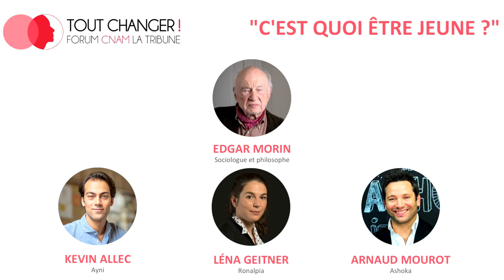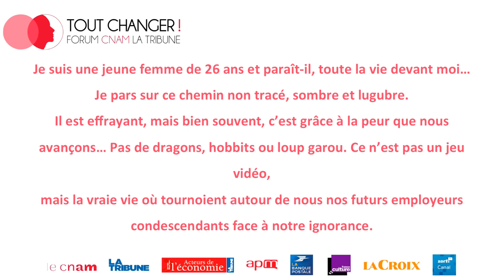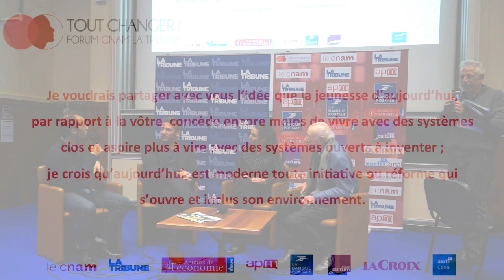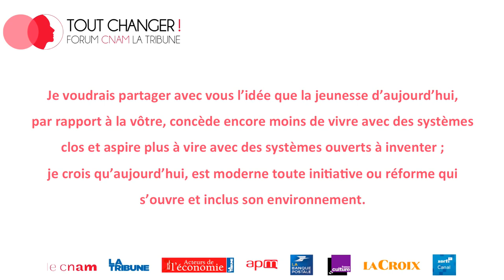Débat : Edgar Morin "C'est quoi être jeune ?"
[ForumCnamLT] TOUT CHANGER ! - Forum Cnam La Tribune

La jeunesse est actrice de la transformation. Démonstration, et dialogue de ses représentants avec Edgar Morin, sociologue et philosophe. Et Léna Geitner (Ronalpia), Arnaud Mourot (Ashoka), Kevin Allec (Ayni).

Animé par Claude Costechareyre.

© Cnam La Tribune / Acteurs de l'économie. Novembre 2016.